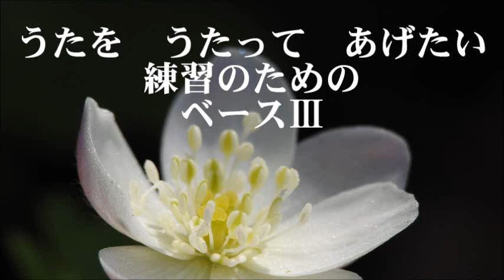萩原英彦 「深き淵より」 ５．うたを うたって あげたい ベースⅢ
合唱曲・音取り　混声合唱組曲「深き淵より」　５. うたを　うたって　あげたい　ベースⅢ
ゆきやなぎれい　作詞 ／萩原　英彦　作曲